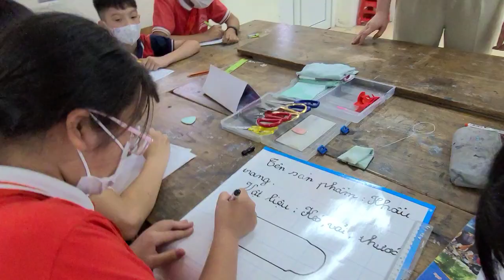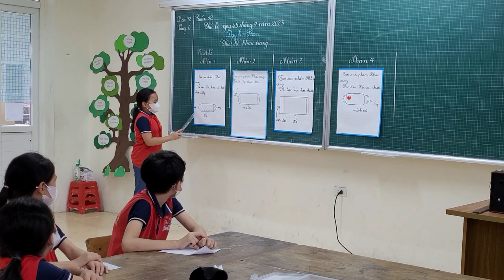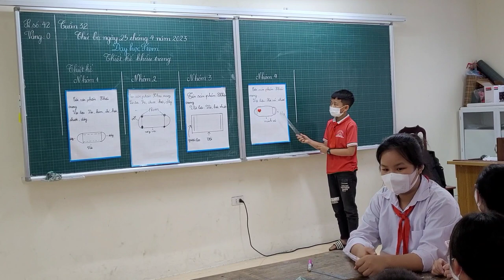Video tiết dạy Stem lớp 5